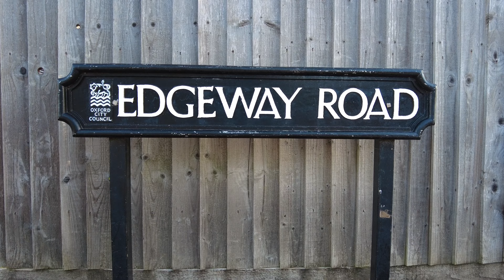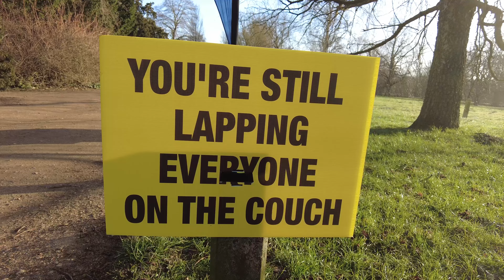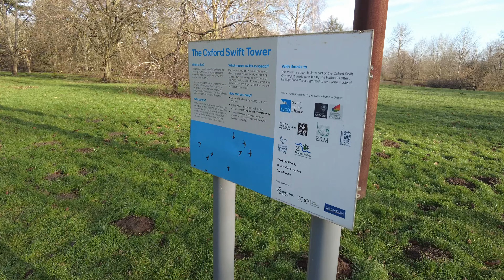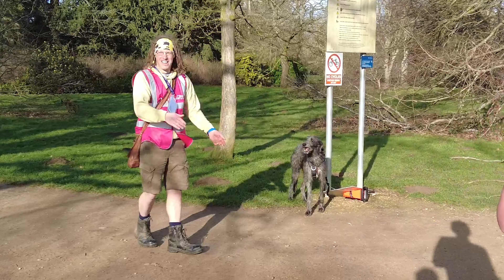The Class of University Parks parkrun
After a couple of challenging days in parkrun circles as well as the wider world, Danny and his friends visited the 3rd event of the fast and flat University Parks parkrun in Oxford.